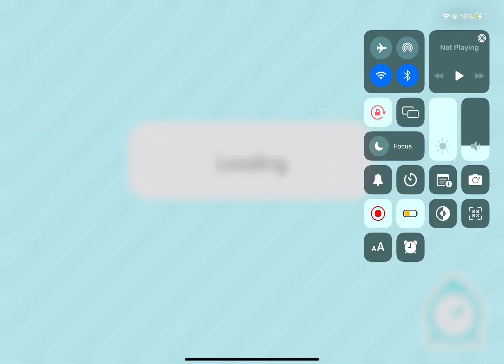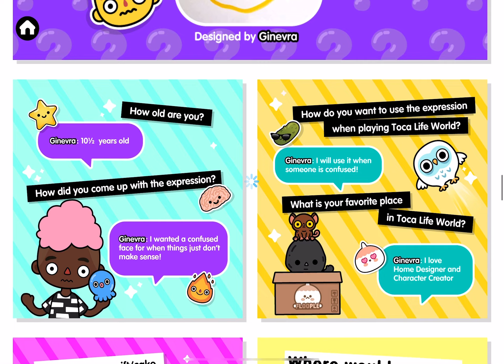Idk what this is called (toca boca)